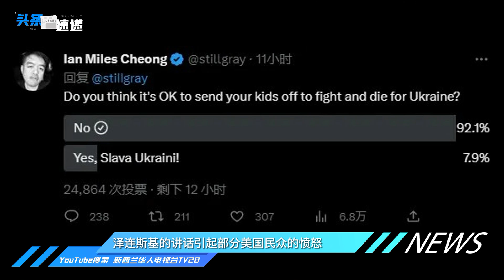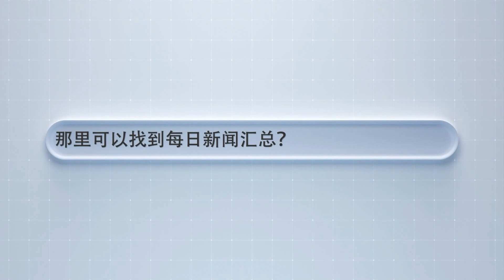【头条速递】2023.03.02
主持人：Nemo